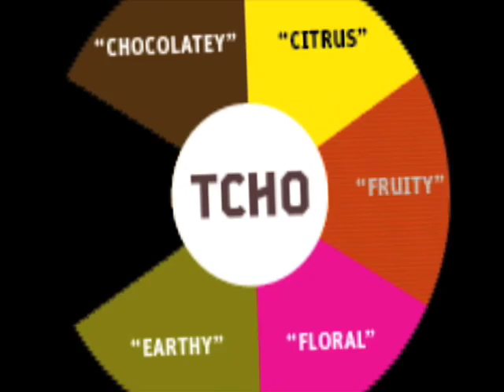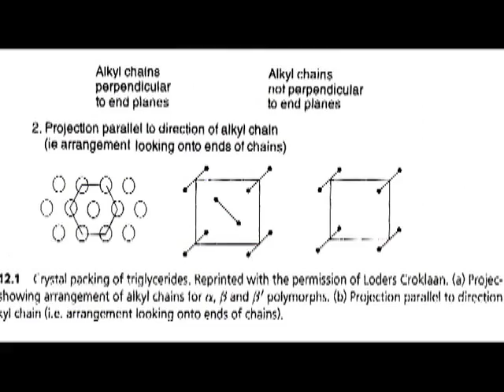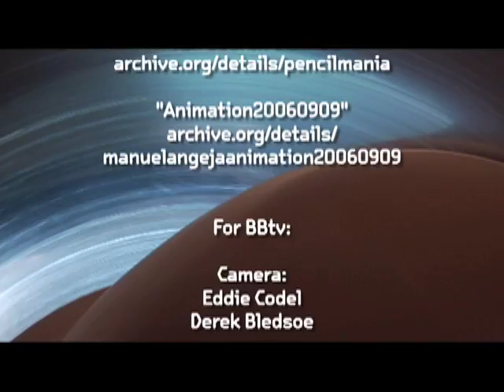TCHO Chocolate, pt. 3: Taste Test Trip (BBtv)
In this final installment of our TCHO Chocolate trilogy, Xeni and Pesco go on a magical mystery taste test tour -- think Willy Wonka meets The Trip. Former NASA software developer Timothy Childs founded the tech-minded chocolate company, and was joined by WIRED co-founder Louis Rosetto.

In previous BBtv episodes we learned about the hacked-together, home-tinkered machines and high-tech wizardry that keep their factory humming. Today we dive in to the genetics of chocolate plants, and the hedonics -- the tasting experience -- of the finished product, where science meets sensuality meets sugar.

Oh hell, who are we kidding, you guys? We sat around and GOT HIGH on neuroactive cocoa alkaloids. We freebased theobromine and we LIKED IT. We liked it a LOT.

Warning: this episode is NSFC (not safe for chocoholics).